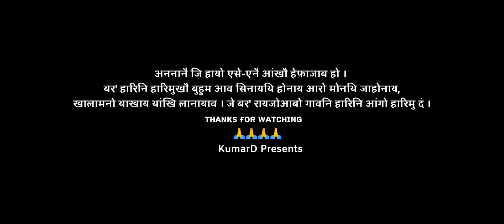LIVE PERFORMANCE DANCE || Lalita Basumatary || New bodo pogrome show video 2023